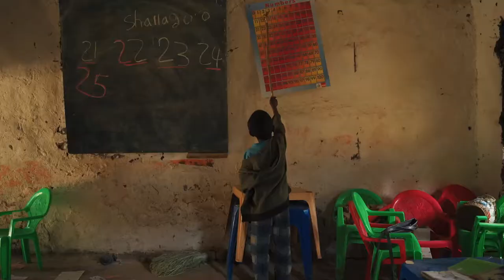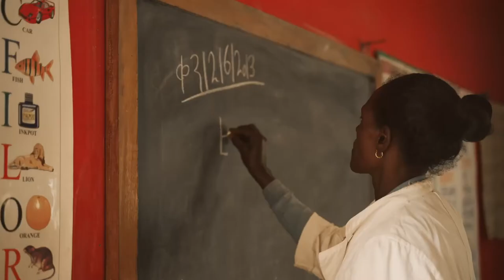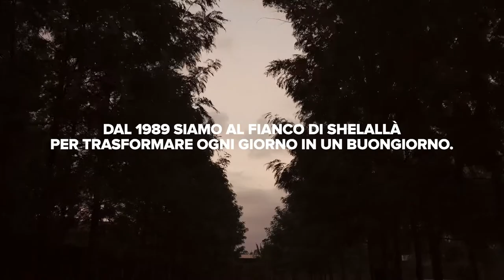Parma Per Gli Altri ONG - A day in Shelallà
Made in The Ad Store Italia
adstore.it